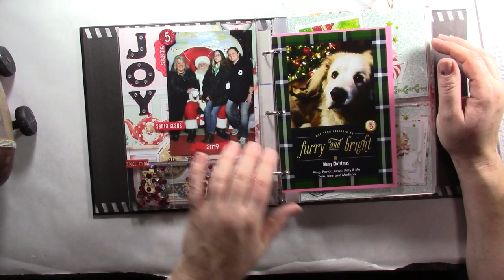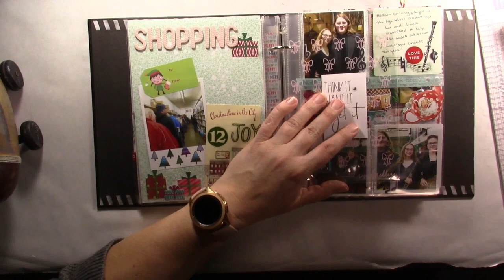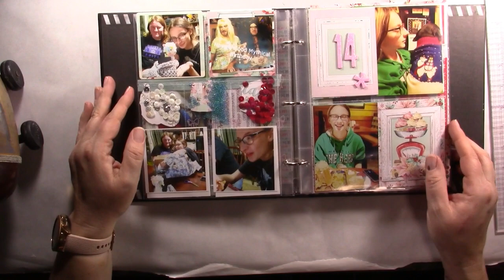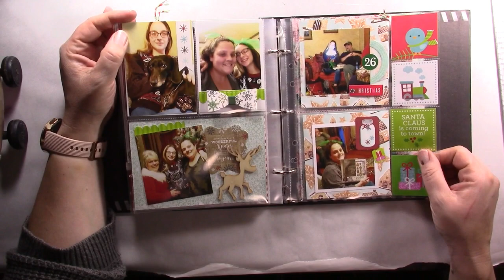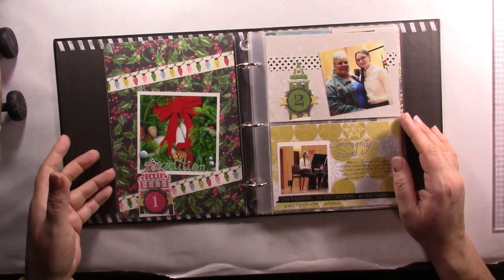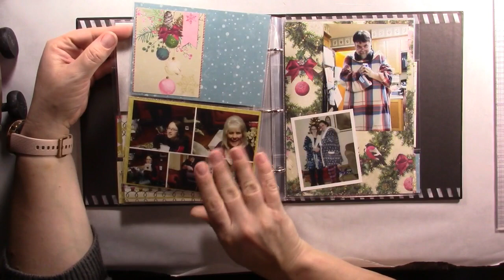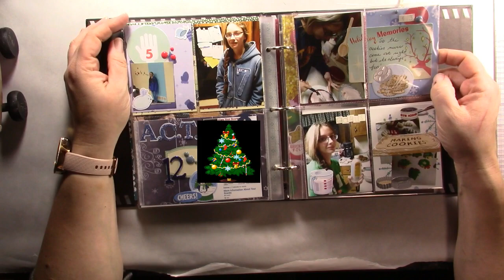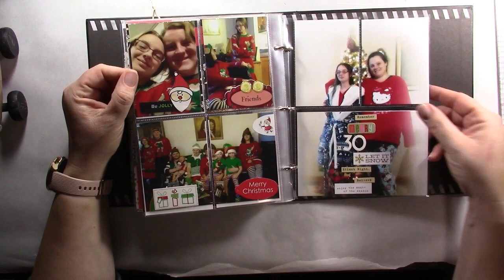December Daily flip through 2017 through 2019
Just thought I would flip through my past DD's since I just finished this year's.  Hope you enjoy.